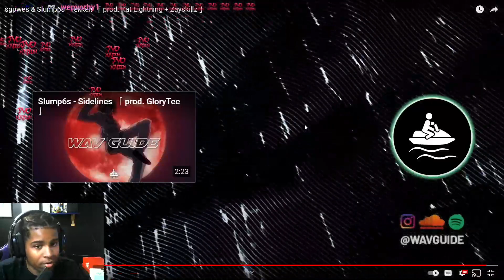PVO E REACTS TO sgpwes & Slump6s - Tekken 「 prod. Kat Lightning + Zayskillz 」